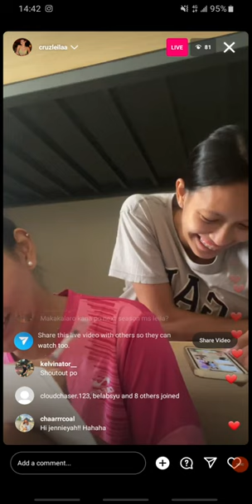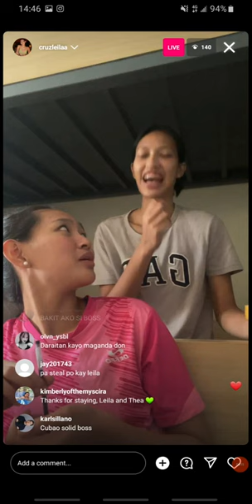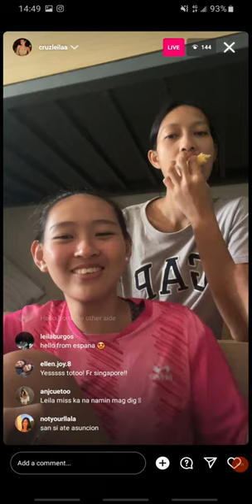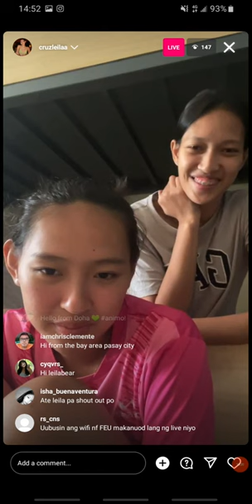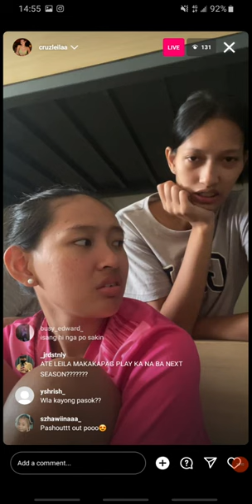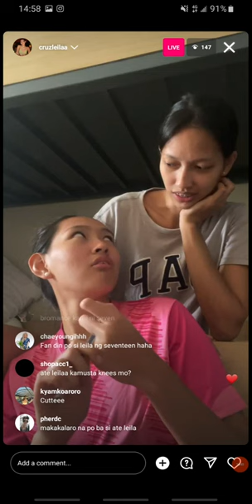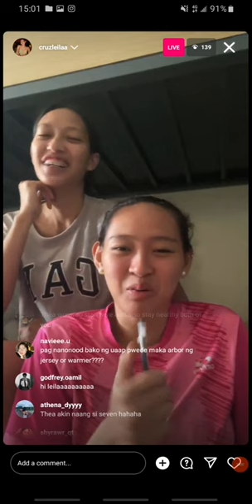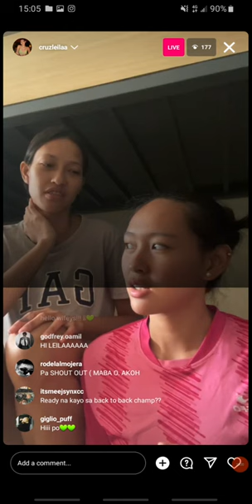Leila Cruz and Thea Gagate IG live (Aug. 22, 2023) pt1